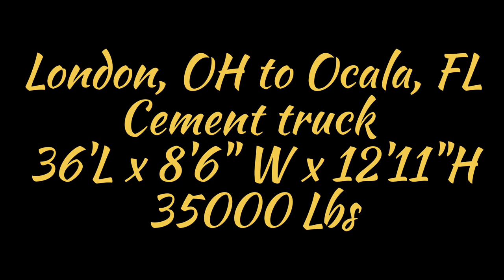Ep. 71 Cement truck pickup goes all wrong legal load turns oversize